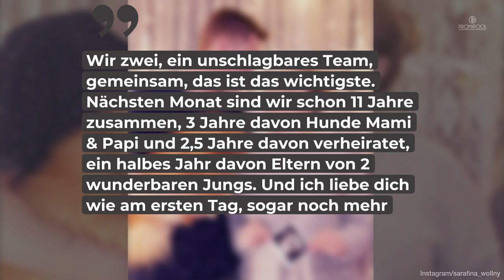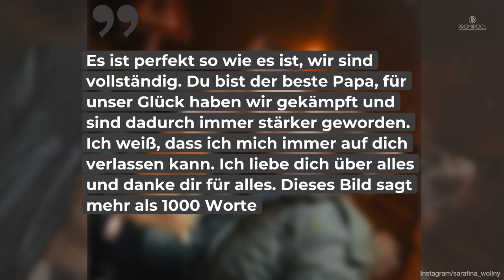Rührende Worte von Sarafina Wollny: Süße Liebeserklärung an Peter • PROMIPOOL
Sarafina und Peter Wollny könnten glücklicher nicht sein: Gerade wurden ihre Zwillinge Casey und Emory getauft. Diese Chance nutzt Sarafina nun, um ihrem Mann eine süße Liebeserklärung zu machen.